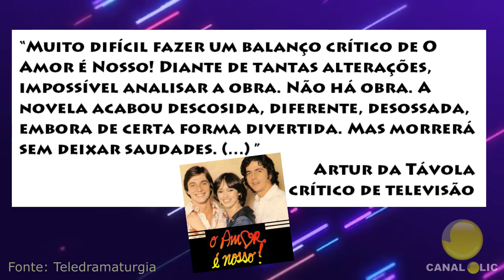Top 10 PIORES NOVELAS dos anos 80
Canal OLIC.
Neste vídeo vamos listar as com o TOP 10 PIORES NOVELAS dos anos 80. Claro que como toda lista, pode e certamente haverá quem descorde; Por isso convido a deixar, o seu Top 10, nos comentário, logo abaixo.
Afinal opinião é pra ser respeitada e gosto é muito pessoal.
 Será um prazer trocar opinião com cada um que curte esse mundo das novelas, esse mundo da televisão.

Não esquece de deixar o LIKE neste vídeo, se ainda não é inscrito no Canal Olic, faça isso agora e claro não esqueça de compartilha nosso conteúdo nas suas redes sociais, assim nos ajude em breve chegarmos em 8000 inscritos.

Não esqueça, depois de ver o vídeo, deixar um comentário, que será lido e respondido, pois aqui no Canal Olic você é especial.
Se ainda não deu um like no nosso vídeo, de essa força. Se ainda não é inscrito no Canal Olic, é só apertar no botão de INSCREVA-SE e também o sininho de notificações e ficará sabendo todos as vezes que tiver vídeo novo no canal.

Canal Olic - Programa Falando de Tv. Apresentação: Edimar Olic

Instagram: @canalolic (nos siga lá e NÃO ESQUEÇA DE MANDAR SUA SELF ASSISTINDO UM VÍDEO DO CANAL OLIC NO DIRECT DO NOSSO Instagram PARA APARECER EM UM DOS NOSSOS PRÓXIMOS VÍDEOS - Confira com funciona no vídeo: ANIMAIS EM NOVELAS)